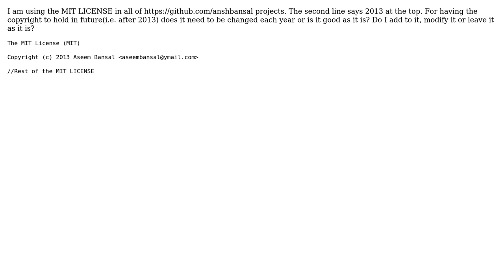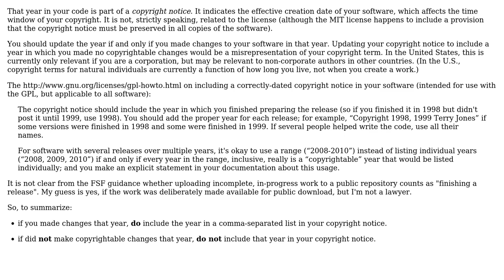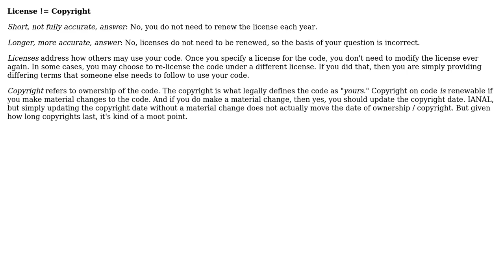Is renewal of MIT license needed on github at the beginning of each year? (2 Solutions!!)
Is renewal of MIT license needed on github at the beginning of each year?

With thanks & praise to God, and with thanks to the many people who have made this project possible! | Content (except music & images) licensed under CC BY-SA | Music | Images & others | With thanks to user Aseem Bansal user apsillers and the Stack Exchange Network Trademarks are property of their respective owners. You are responsible for your own actions.